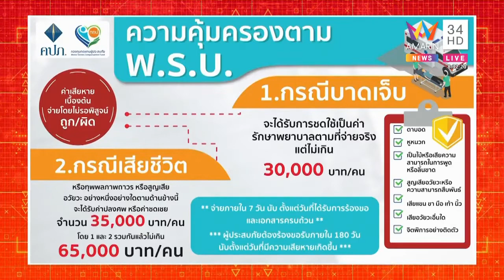สัมภาษณ์ท่านเลขาธิการ คปภ. ในโครงการ พ.ร.บ. รุกทั่วไทย ข่าวอรุณอมรินทร์ 15.02.65